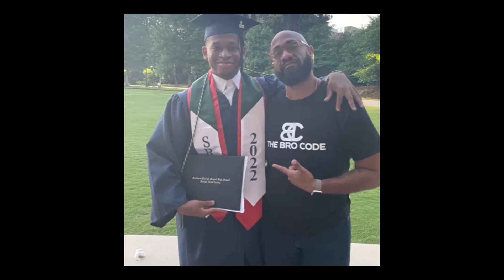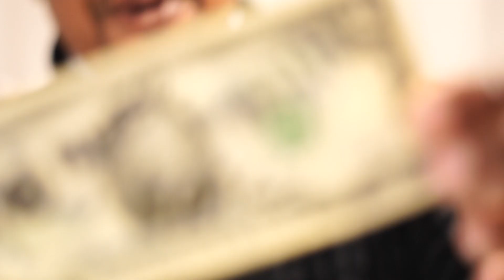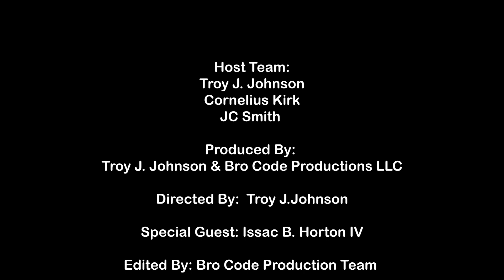The Bro Code Show w/ Isaac B Horton IV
The Bros sit down with Super Entrepreneur - Isaac B. Horton IV owner of Oak City Fish & Chips, as well as establishmentarian of The Green Blue Marketplace.

Isaac is a wealth of knowledge, has a family legacy of critical thinkers, inventors, and business ownership.

Tune in to this conversation if you desire to learn more about family legacy, creative solutions to combat food deserts, and overall want to learn more about mindset and the power we have in that space.

This is a HIGH LEVEL Conversation with a CRITICAL THINKER.
Prepare to walk away SMARTER!